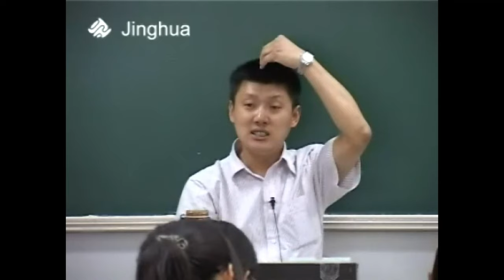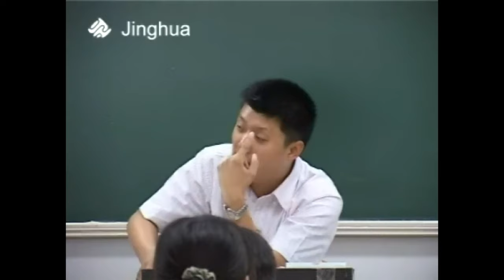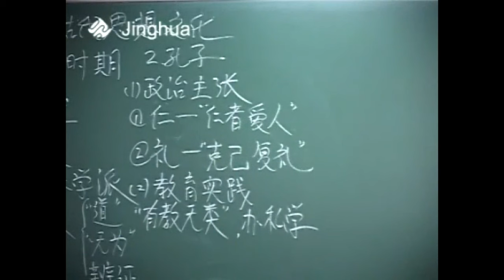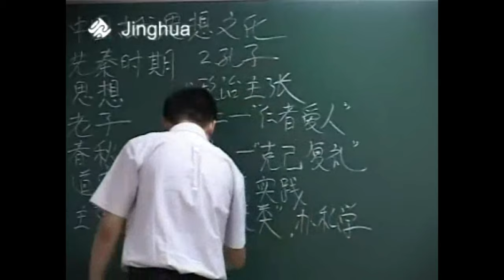这都可以忍，还有什么忍不了的